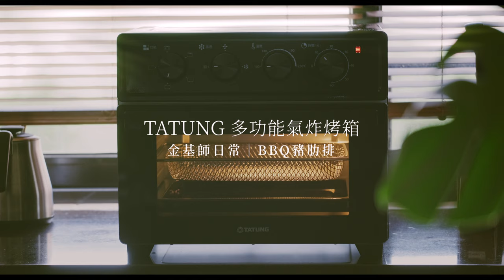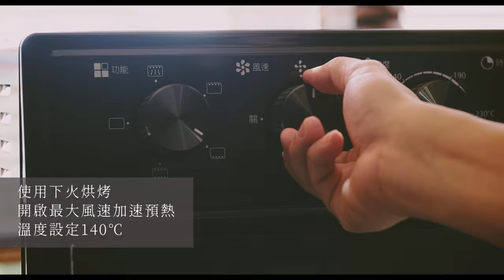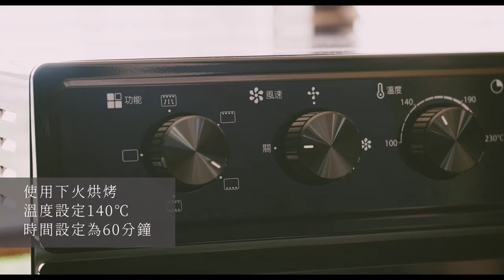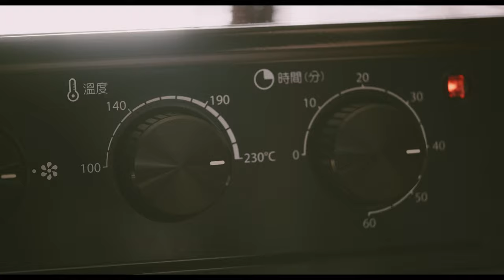金基師日常 EP9 慢烤氣炸BBQ豬肋排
好久之前用舒肥的方式
做過烤豬肋排，那時候的設定是希望
肋排除了好滋味夠軟之外
還要能保持濕潤多汁

現在料理科技精進了
道具也越來方便越厲害
不需動用真空機＆舒肥機
用大同多功能氣炸烤箱
一樣可以把豬肋排烤的多汁軟嫩！

用叉子微微輔助
手指捏著骨頭一擰，骨肉分離轉眼瞬間
香黏BBQ醬跟多汁肉排
豪邁入口，盡是滿足！
此料理影片是由
金基師日常 Ｘ 大同多功能氣炸烤箱
合作。感謝乾爹熱情贊助
多人分享 HOLD的住
大份量的氣炸烤箱優選
「大同多功能氣炸烤箱」